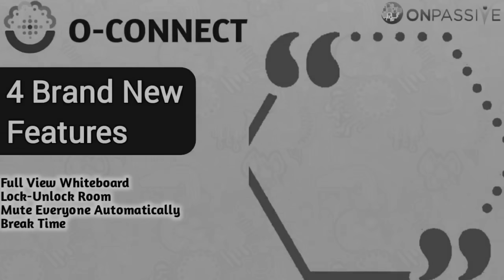Brand New Features in O-CONNECT🍎Must Watch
1. O-Connect. Features of O-Connect

2. O-Connect. Burj Khalifa

3. O-Connect. Super Car Show

4. O-Mail. New Mailing System

5. Discover the future of web analytics with O-Tracker!

6. Elevate Your Social Media Presence with AI Excellence!

7. Boost Your Brand With The Latest AI Technology!

Onpassive founders
O-CONNECT LIVE
O-TRACKER LIVE